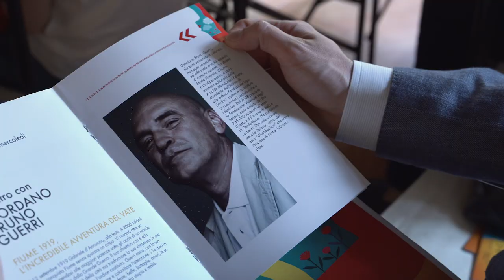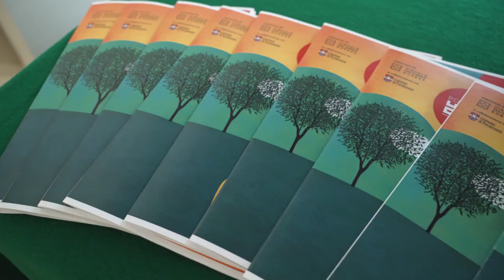Pordenone Pensa 2019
A Pordenone il Festival del confronto dal 3 all'8 giugno 2019, con anteprima a Spilimbergo il 31 maggio. Tra gli ospiti Nicola Porro, Luca Telese, Marcello Veneziani, Carlo Nordio.